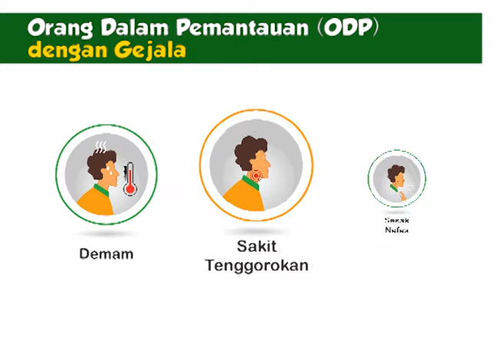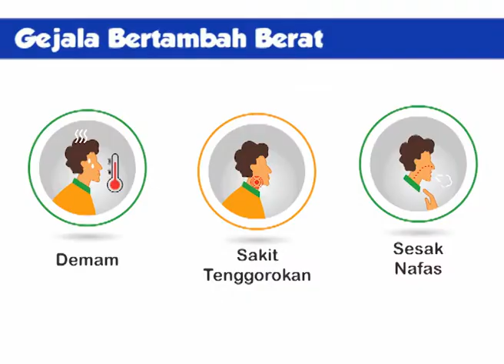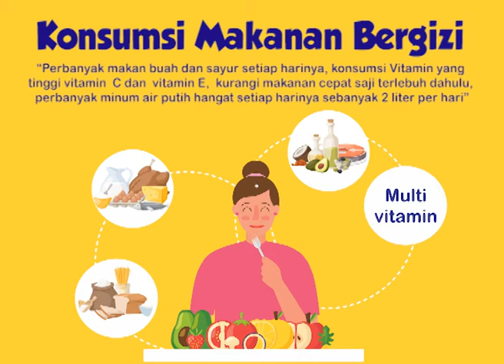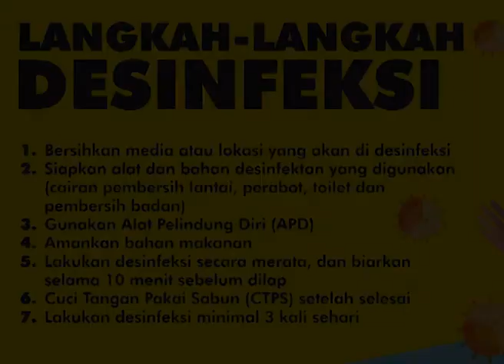Panduan Isolasi Mandiri bagi Pasien OTG, ODP, PDP dan Positif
video source by Promkes Kota Tangerang